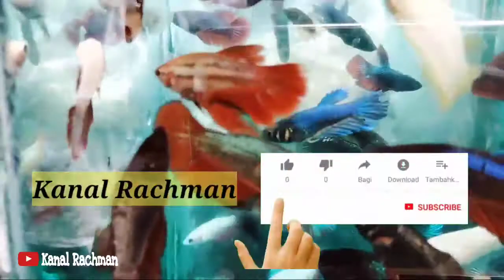Apakah Tanaman Asli atau Palsu untuk Akuarium Ikan Cupang Hias ?